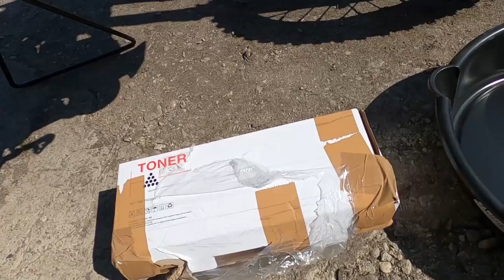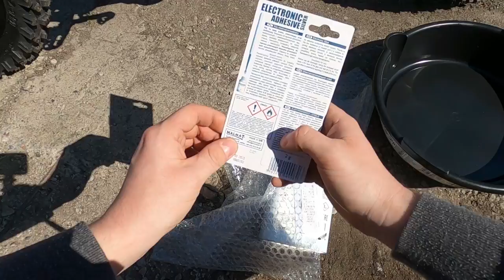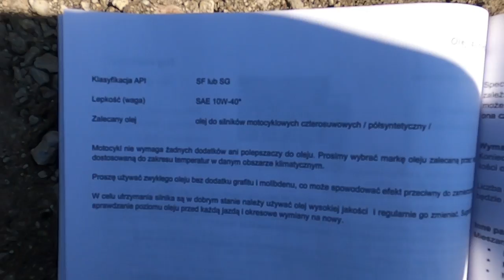pitbike Docieranie mrf 140 rc-z i pierwsza gleba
Siema, dziś przed wami obsługa MRF-140 RC-Z przed dziewiczym rejsem xD.
Pod spodem oleje i smar jakli użyłem:

VALVOLINE OLEJ DO FILTRÓW POWIETRZA AIR FILTER OIL
VALVOLINE DURABLEND 4T 10W-40
PENRITE 10 TENTHS CHAIN LUBE RACE